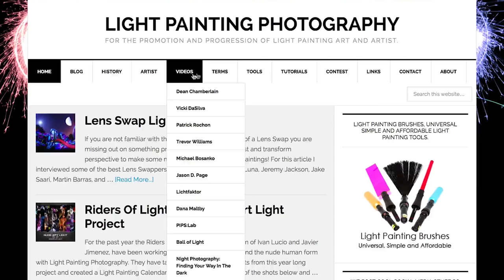PHOTO : Le Light Painting partie 2 : Easy Pose Ep18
Deuxième partie de cet épisode avec nos 3 amis Pala, Pol, et Arnaud.

Des suggestions de vidéos ? Des questions sur la chaîne ?

Bon visionnage !